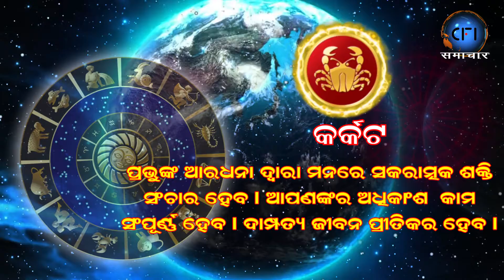RASIFALA || 30 January 2021 || CFI SAMACHAR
Accordingly, its charter objectives are FREE, FAIR, and UNBIASED. CFI SAMACHAR  delivers reliable information across all platforms: Internet and Mobile